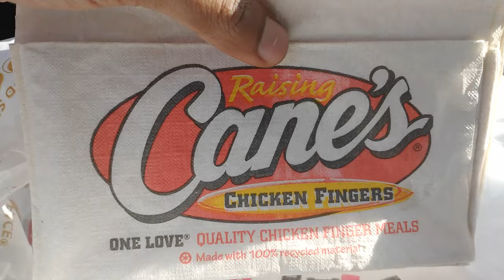Don't Worry Darling Movie is REALLY bad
A 2022 American psychological thriller film directed by Olivia Wilde from a screenplay by Katie Silberman, based on a story by Carey Van Dyke, Shane Van Dyke, and Silberman.

The film cast includes Florence Pugh, Harry Styles, Wilde, Gemma Chan, KiKi Layne, Nick Kroll, and Chris Pine.

Don't Worry Darling had its world premiere at the 79th Venice International Film Festival on September 5, 2022, and was released in the United States on September 23, 2022, by Warner Bros. Pictures.